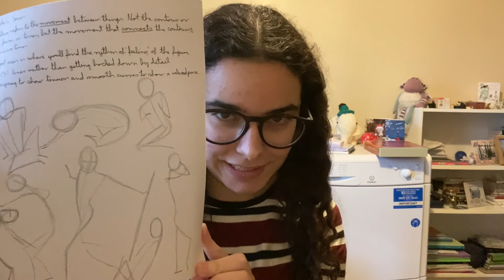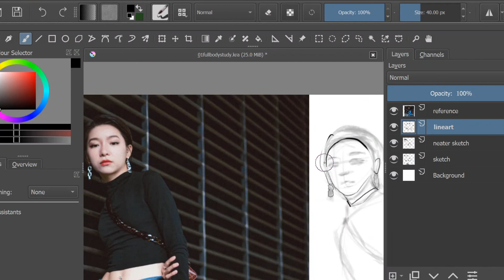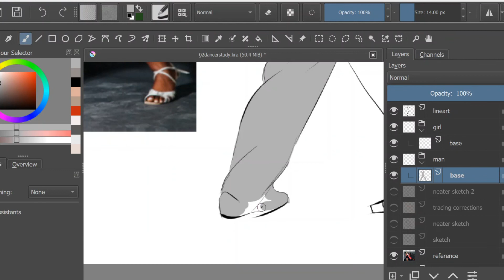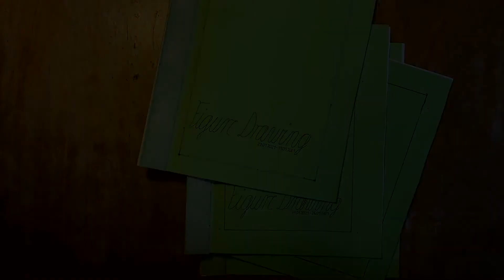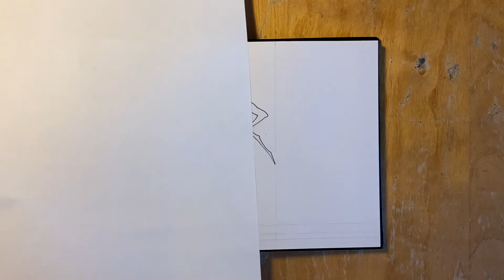Learning Figure Drawing and Figuring out Battle Scenes · Art & Writing Vlog · January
Hiya, here's a little vlog I've been working on. Sorry it turned out so long, the February edition should be a lot shorter now I'm working full time. In the mean time I hope you enjoy this extra long video with extra many different things. Feel free to skip around using the timestamps/chapters if you like.

Reference photos for digital drawings are from Unsplash

Timestamps:
0:00 Intro
0:58 Monthly Art Challenge
2:31 BuJo
2:50 Figure Drawing Update
4:48 The New Job (Kinda)
5:46 Writing Session
7:10 Figure Drawing Update
8:30 Chill Sketchbook Session
8:53 Fixing my chapter
10:43 Finished my chapter
11:21 Figure Drawing Update
11:56 Life Update
12:16 New Kindle
13:11 Digital art timelapse
13:47 Life and Job update
15:12 Digital art timelapse
15:36 Snow!
16:27 Life/Writing Update? Aka I'm tired
18:42 Snowy writing session
19:04 Week 4
19:43 Story time
20:36 Figure Drawing Before and After Comparison
22:13 Writing Wrap Up

Oh my goodness that is A LOT of video chapters... I really hope next month's video really is a bit shorter...